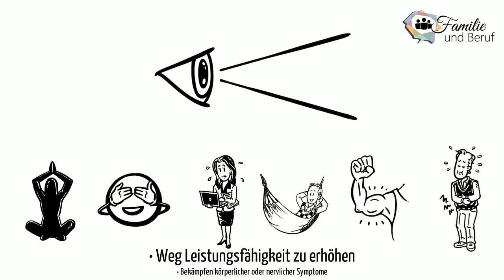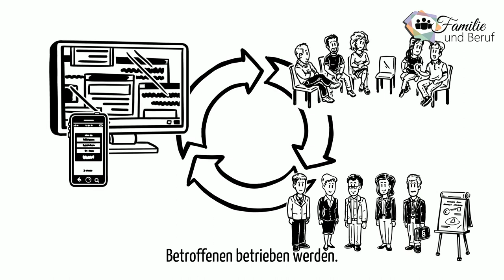Familie und Beruf, Notfallhilfe, Sucht und Suchtbewältigung